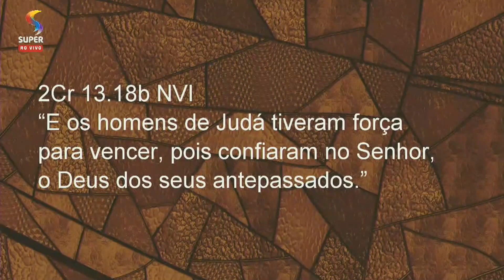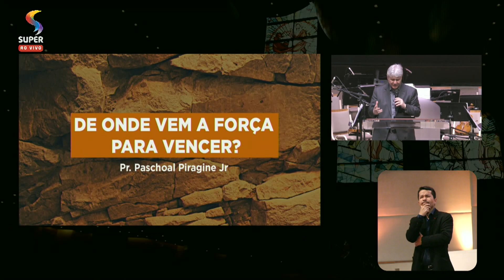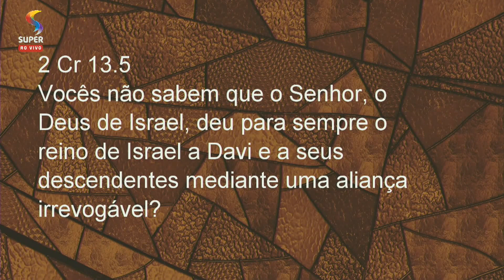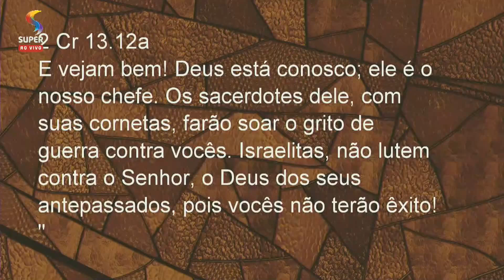DE ONDE VEM A FORÇA PARA VENCER? - Pr. Paschoal Piragine Jr (Parte 1)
02/02/2020, Culto Domingo - 9hs, Pr. Paschoal Piragine Jr - DE ONDE VEM A FORÇA PARA VENCER? - 2Cr 13.18b NVI

Contexto
Judá e Israel estavam em guerra  por causa da separação das dez tribos do Norte com as do Sul após a morte de Salomão.
Já havia se passado 18 anos desde a separação. No entanto havia um novo rei em Judá e talvez fosse o grande motivo para uma tentativa, de ambas as partes, de uma reunificação.
Mas a batalha não era proporcional. O reino de Israel tinha o dobro de soldados bem treinados que o reino de Judá.
Além disto Jeroboão, rei de Israel, era muito mais experiente como comodante que Abias, rei de Judá.
Quem assistiu a derrota de Israel com certeza  perguntaria: de onde veio a força para Judá vencer?
Neste texto encontramos as respostas a esta pergunta.

I – Da Nossa fé
2 Cr 13.5
-FÉ NA PROMESSA DE DEUS – uma aliança irrevogável feita a Davi.
Se Deus prometeu, o reino não poderia terminar.
Não importavam quantos eram os soldados ou as habilidades do comandante.
O que importava era promessa.
-A FÉ NO COMANDO DO SENHOR.
Mas não era só a promessa,
eles enquanto povo haviam decidido colocar o Deus Todo Poderoso como Senhor e comandante do seu exército.
Quem poderia ser melhor comandante do que Ele
2 Cr 13.12a
A grande lição aqui é que a força para vencer da nasce da nossa fé na direção do Senhor e nas promessas que Ele mesmo nos fez.
Coloque sua vida nas mãos do Senhor e viva pela fé pois Ele é a nossa força para viver.

II – Da nossa obediência incondicional ao Senhor
Quando os reinos se separaram, Israel teve de tomar uma decisão difícil, como poderiam continuar servindo a Jeová em reinos separados?
A lei determinava que só haveria um lugar de adoração em toda a terra: O templo que ficava em Jerusalém. E todo o povo, pelo menos uma vez ao ano, deveria peregrinar para adorar ao Senhor em Jerusalém.
Mas Jerusalém ficava em Judá, no Reino inimigo. Então eles tomaram a decisão de montar um culto híbrido.Construíram dois templos, um na fronteira sul e outro na fronteira do norte.
A força para vencer vinha desta fidelidade incondicional, motivada pela fé.
Para vencer é preciso que vivamos um tipo de fé que se demonstrar em um compromisso fiel e incondicional ao Senhor, ao mesmo tempo que transcende em espiritualidade e comunhão com o nosso salvador.
Quer vencer? Viva uma fé comprometida com Deus e com sua palavra.

III – Das disciplinas espirituais
2 Cr 13.11
-De onde vem a força para vencer? Que este texto nos revela, são as disciplinas espirituais.
-Toda a manhã e toda a tarde, o povo através dos sacerdotes, buscava ao Senhor.
-E comunhão intima com o Deus todo poderoso que lhes dava a força para vencer.
ZC4.6 NVI x NTLH
-Não será um exército, nem a sua própria força que o fará vencer, mas o poder do Espírito Santo.
-Viver em profunda comunhão com o Senhor é viver na dinâmica da poderosa atuação do Espírito Santo.
-A vitória que Judá teve era milagre.
-Se você quer viver na dimensão dos milagres e experimentar força para vencer então aprenda a andar com Jesus em profunda intimidade.

IV – Os testemunhos da ação do senhor.
A força para vencer está nas experiências que já passamos com o Senhor.
Quando dividimos o que o Senhor está fazendo no meio do seu povo propiciamos uma ambiência de fé e esperança no coração das pessoas.
Mas lembre-se: O melhor de tudo é buscar viver as suas próprias experiências com o Senhor.
Hoje o Senhor que marcar sua vida e dar-lhe uma nova experiência de fé.

v – Da luta determinada e confiante
2 Cr 13:14-15
Muitos de nós gostaríamos de pular esta etapa. Como gostaríamos de alcançar as vitórias sem ter de passar pelas batalhas.
Mesmo que muitas de nossas lutas sejam estratégias ardilosas do nosso inimigo elas não estão fora do controle do Senhor e são uma santa convocação de Deus a que lutemos pela fé e vençamos em nome do Senhor.
Hoje a trombeta está tocando convocando você a enfrentar a sua luta em nome do Senhor. Ele é o comandante e é ele quem luta por nós.

APELO E CONCLUSÃO
Neste texto encontramos as seguintes respostas a pergunta: De onde vem a força para vencer?
-Da sua fé colocada em Jesus
-Da sua obediência incondicional
-Da sua disciplina espiritual
-Dos testemunhos de ação do Senhor.
-Da luta determinada e confiante
Hoje o Senhor convoca viver todas as coisas.

***Você tomou alguma decisão? Nós queremos te conhecer! Siga os próximos passos através do link abre.ai/sounovo